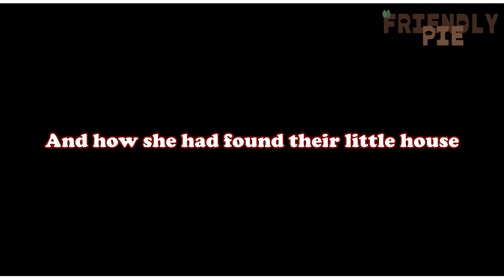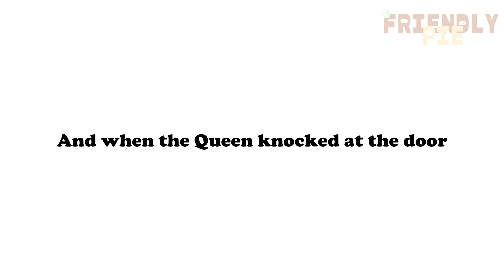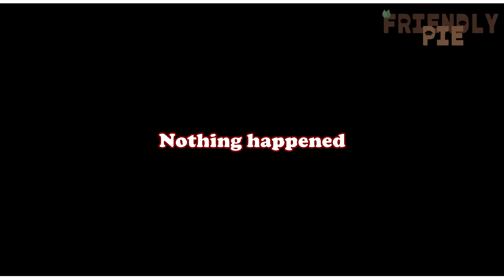Snowja and 7 Incarations || Fairy tale Scenario || ORV || Gacha Club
𝐅𝐚𝐧𝐝𝐨𝐦

𝐂𝐡𝐚𝐫𝐚𝐜𝐭𝐞𝐫𝐬
By Sing-Shong

Gacha Club
MediBang Paint